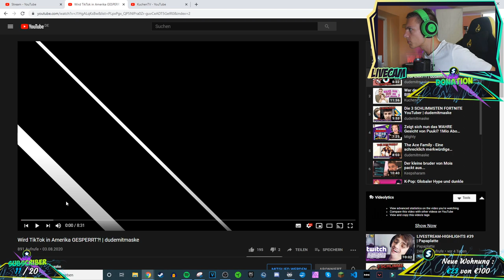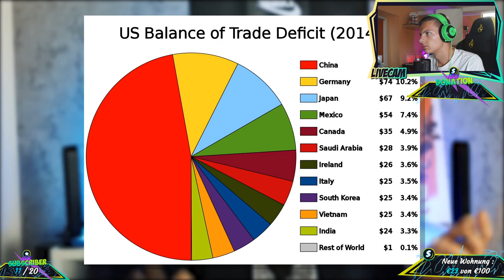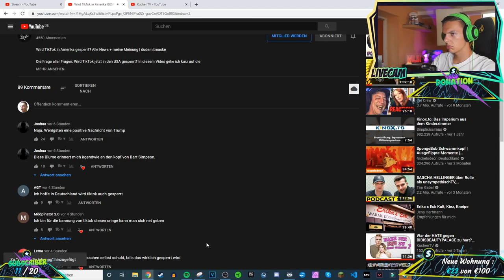Alpha Kevin reagiert auf Wird TikTok in Amerika GESPERRT